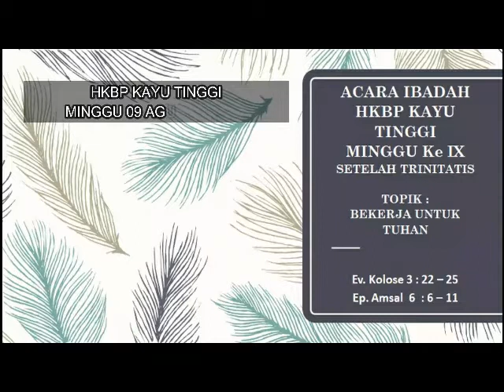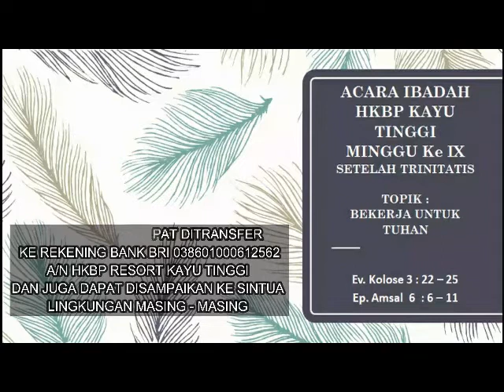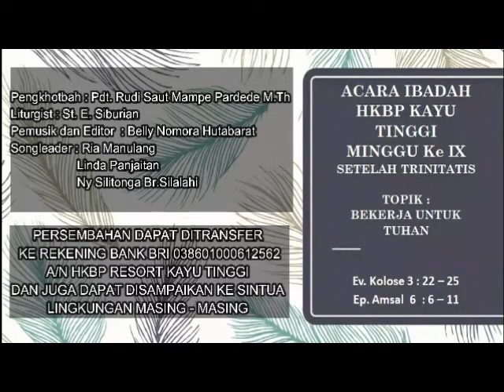HKBP Kayu Tinggi, Bekerja Untuk Tuhan, Minggu 9 Agustus 2020.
Bekerja adalah sebuah anugerah Tuhan. Bekerjalah dengan tulus hati dan dengan segenap hati. Marilah melakukan pekerjaan kita untuk Tuhan dan memuliakan nama-Nya. Selain memperoleh dari upah dari atasan yang di bumi ini, kita pun akan mendapatkan upah dari Tuhan Allah.